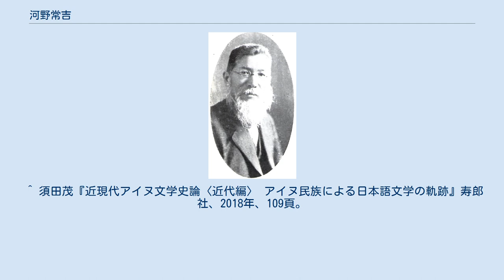河野常吉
河野常吉 河野 常吉（こうの つねきち、1863年1月11日（文久2年11月22日） - 1930年（昭和5年）9月3日）は、明治大正期の北海道史研究者。
河野齢蔵は実弟、アイヌ研究者として名高い河野広道は子、また二女の道子は動物学者犬飼哲夫に嫁ぎ、河野本道は孫に当たる。
 信濃国安曇郡犬飼新田村（現・長野県松本市）に河野通重の次男として生まれる。
長野県師範学校松本支校を卒業後、1881年に上京し慶應義塾（現・慶應義塾大学）で2年間学んだ後、秋田県の小真木鉱山の分析主任となる。
 郷里へもどって養蚕業に従事、『信陽日報』客員として活動、またこのころ自由民権運動にも関係していたといわれる。
その後、長野県庁や東京中央気象台に勤務、この間の学歴・職歴のなかで、人文・自然科学の広範な教養を身につけている。
 1894年（明治27年）北海道へ移り、北海道庁嘱託となって拓殖行政にかかわるようになる。
 拓殖状況の現地調査に努め、1898年から1901年の間に、根室国・日高国・釧路国・十勝国・北見国の各国について『北海道殖民状況報文』をまとめた。
自然条件・地域の沿革に触れた拓殖状況の報告は、当時をとらえる貴重な資料となっている。
 また、『北海道拓殖要覧』『第二拓地殖民要録』『道治一斑』『北海道殖民の進歩』『北海道旧土人』『函館区史』など道庁の拓殖事業関係の刊行書の編纂に業績をあげ、日本原住民コロボックル説を批判する立場で学界論争へ参加するなど史学・考古学・アイヌ研究の分野でも大きな影響力を示した。
開道50年記念事業の北海道史編纂事業では編纂主任となった。
この時、アイヌとして尋常小学校の教師を務めていた武隈徳三郎を知り、その著書『アイヌ物語』の序文と校訂を担当し、出版にも尽力したとされる。
 その後も北海道史跡名勝記念物調査委員、小樽市立図書館長を務め、『小樽市史』や『室蘭市史』の編纂にもかかわった。
適切な史料を発掘しての実証的・体系的歴史叙述は高く評価され、またすぐれた道史研究の後継者を育成したことも重要だった。
 ^ 須田茂『近現代アイヌ文学史論〈近代編〉 アイヌ民族による日本語文学の軌跡』寿郎社、2018年、109頁。
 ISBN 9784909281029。